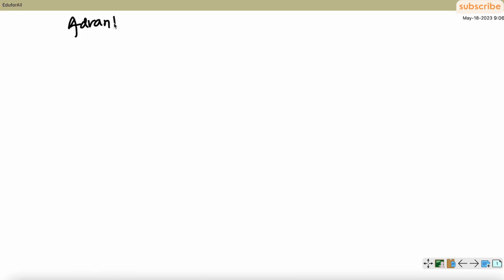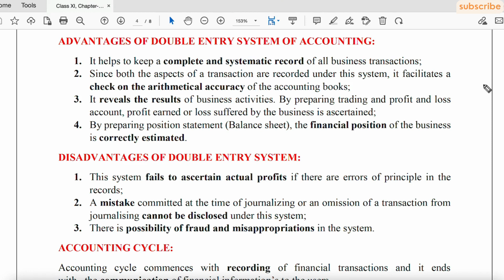8 | Advantages of Accounting | Disadvantages of Accounting | Class-XI | Chapter-1 | Introduction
Key Insights in this Video
-Detailed Discussion on Advantages and Disadvantages of Accounting

Checkout Playlist for Commerce Courses & Govt/PSU Jobs Preparation

Why us
1. Free Courses Available
2. No Paid Classes in any form, 100% content on YT only
3. Free Notes/Books
4. Query Response through Comment Section or via Instagram/Telegram
5. HD Quality Content
6. Renowned Teachers and Qualified Professionals having 10+ years experience
7. Save Money & Time in tuition classes, Study at your comfort from anywhere

GRADUATION COURSES-
FIRST YEAR

SECOND YEAR
COMPANY LAW

THANKS.